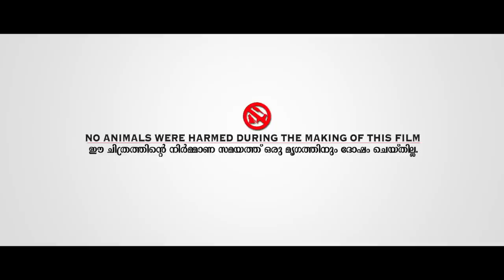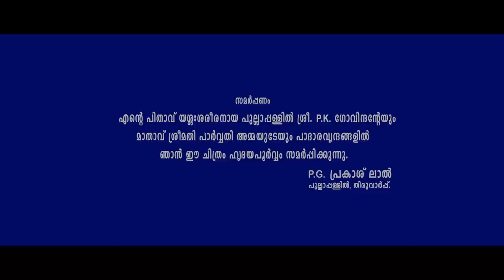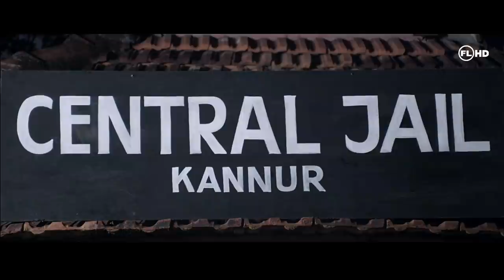ILLAM | Malayalm movie | Padamarajan Ratheesh | Aliya| Mahesh | Jayan Cherthala others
Movie : ILLAM  (Malayalam -Entertainer movie)
Starring : Padmarajan Rtheesh | Aliya | Jayan Cherthala | Ambika Mohan
Narayanan kutty others | Produced by : P.G.Prakashlal Direction : Prasad Alacheril |